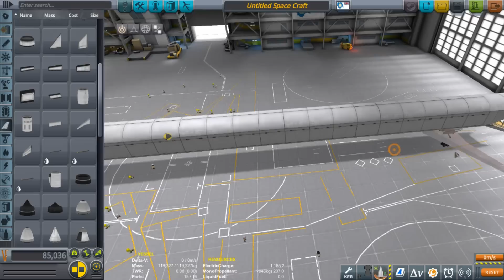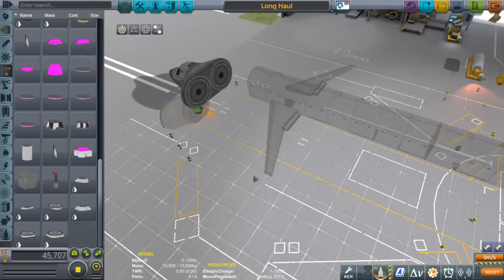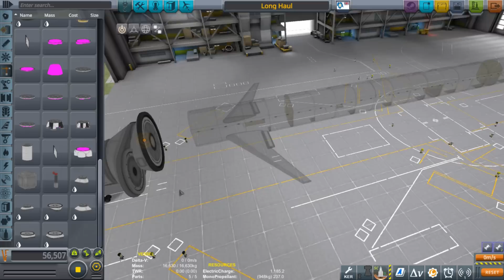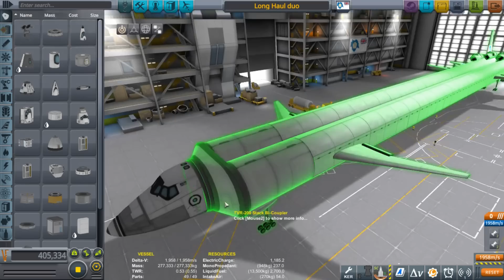KSP - The biggest plane EVER!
The famous Yorksha Space Agency has pulled it off. The largest aircraft ever built takes to the skies.